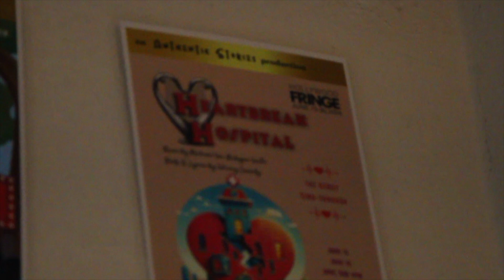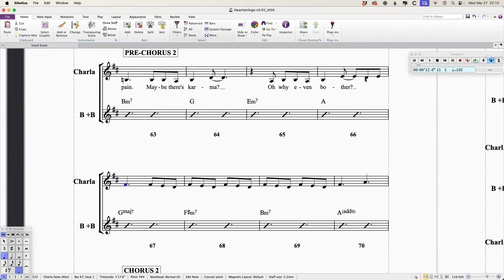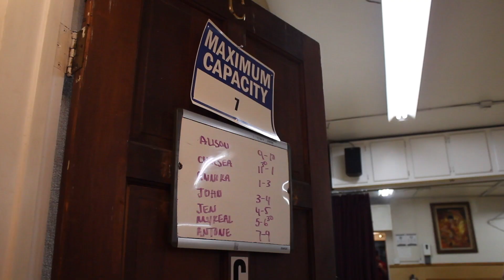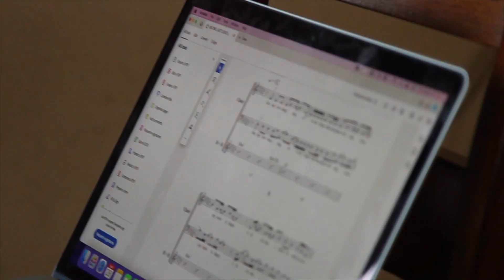"Heartbreak Hospital" Developing A Musical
In “Heartbreak Hospital,” a futuristic medical facility dedicated to healing the emotionally heartbroken, young Emmy Lynn confronts her past and learns the true complexities of love, challenging both herself and others to find healing beyond romantic entanglements.

Step into a world where heartache is not just an emotion, but a condition treated with as much seriousness as any physical ailment. In a future where the heartbroken find refuge, Dr. McHullagan’s revolutionary hospital stands as a beacon of hope for those seeking solace from the pangs of lost love. Through a blend of Johnny Cassidy’s storytelling, with captivating soul-stirring music by Michael Van Bodegom Smith, “Heartbreak Hospital” delves into the complexities of love, the path to self-discovery, and the power of emotions. This musical is an exploration of the human condition, a poignant reminder that sometimes, the road to healing is as intricate as the heart itself.